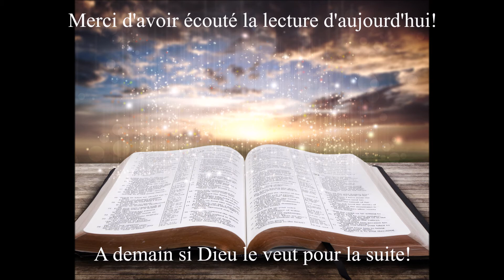Écoute des Évangiles du 12 Février